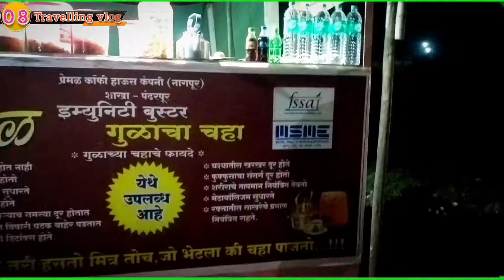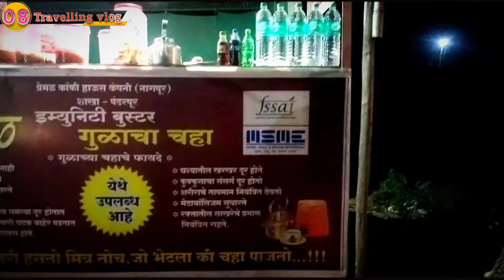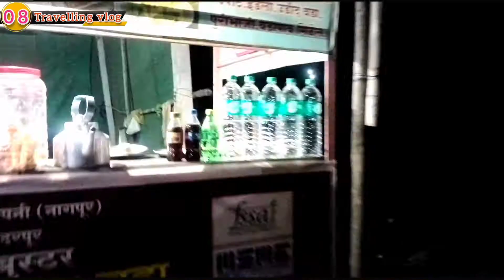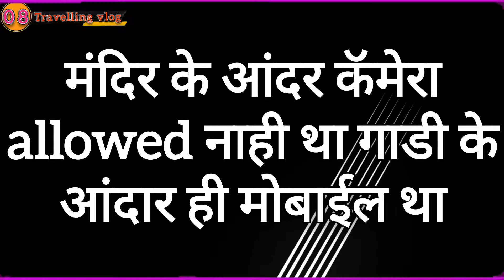08vlog thirdpart पंडरपुर तुळजापुर अक्कलकोट जेजुरी घुमने गाये दर्शन के लिये | पंढरपूर का दर्शन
08vlog thirdpart पंडरपुर तुळजापुर अक्कलकोट जेजुरी घुमने गाये दर्शन के लिये |आक्कलकोट का दर्शन |🚙😎

Cricbuzz sport
AK NAI PASAND